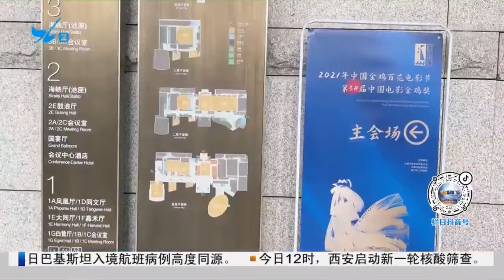【大陸】我看金雞獎 我們的Vlog：廈門金雞來啦 記者帶你沉浸式探館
近日，第34屆中國電影金雞獎的相關活動已經在廈門陸續開展。今年是中國電影金雞獎創立四十周年，快來聽聽中國電影人怎麼說！